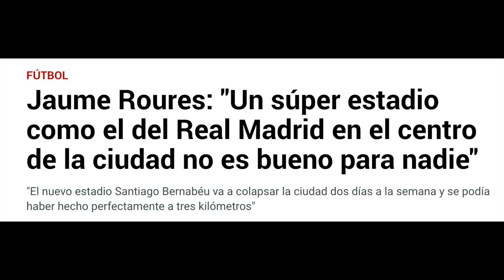NUEVO MILAGRO EN EL ANTIMADRIDISMO: PORTU VA AL MÉDICO DE CORREA | JAUME ROURES ATACA AL REAL MADRID